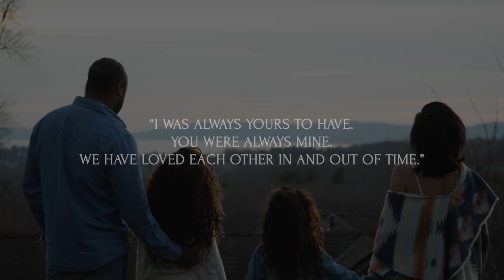Our Love Story | 20 Years in 20 Minutes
Gerd and I have been together for 20 years! We are sharing how we met, fell in love, broke up and finally got married.
20 years of history in 20 minutes!